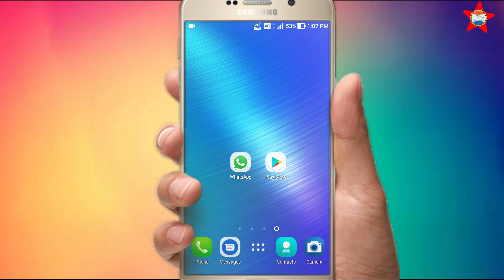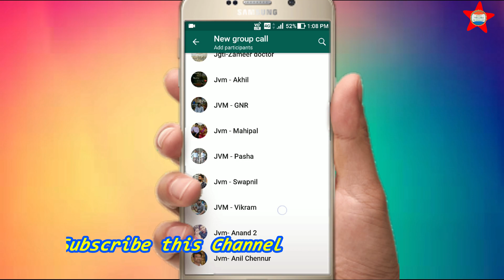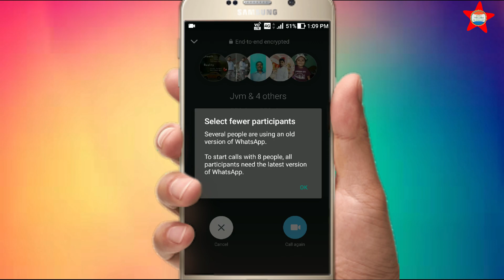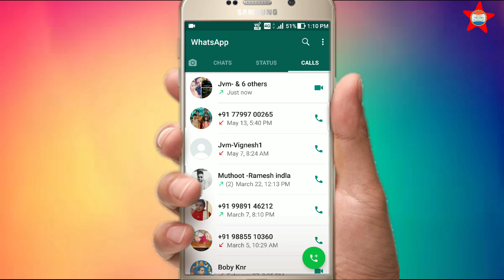How to do Whatsapp Group video calls with 8 Members in whatsapp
This is the Process for How to do Whatsapp Group video calls with 8 Members in whatsapp